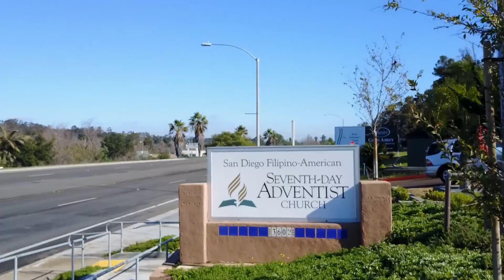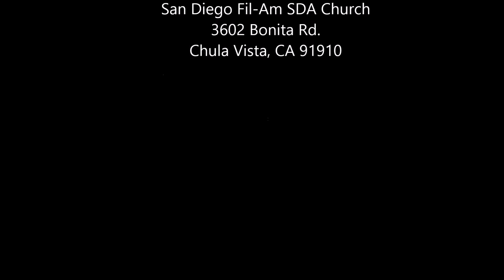San Diego Fil Am SDA Church by DJI Mavic Pro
San Diego Fil-Am SDA Church filmed by Chet Banaag w/ DJI Mavic Pro. "Better Days"